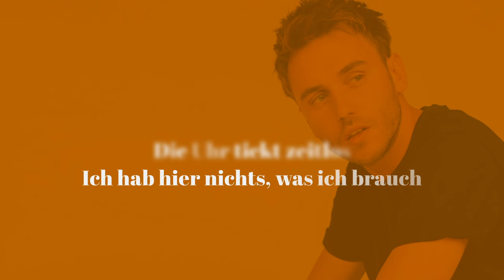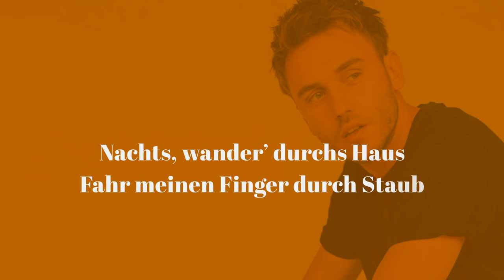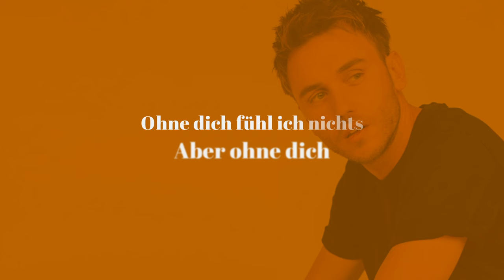Clueso - Aber Ohne Dich (Offizielles Lyric Video)